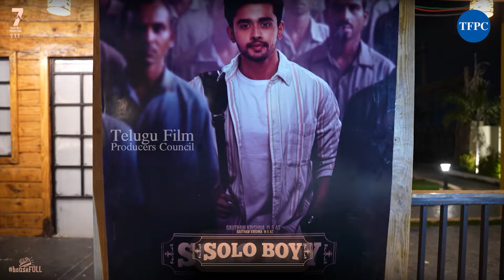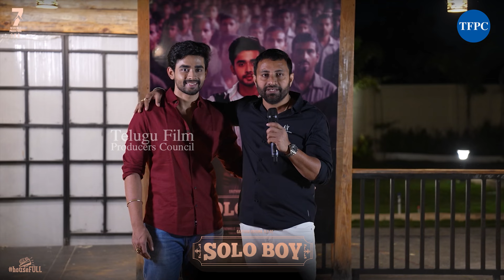BiggBoss 7 Season Contestants Launched SoloBoy Movie Poster | Gautham Krishna | TFPC